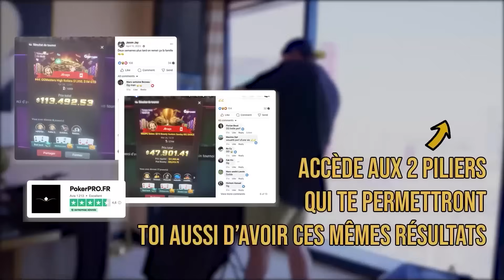J'ai TROP DE CHANCE 🍀 dans ce Cash Game Live at the Commerce Casino ft. Elky, Phil Laak, Alex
➜ Les 2 piliers qu'il te manque aujourd’hui pour être un joueur vraiment gagnant

SUPER GAME au Commerce Casino à Los Angeles. C'est un casting de fous furieux, hâte d'y retourner.

▬▬▬▬▬▬▬▬▬MES RÉSEAUX ▬▬▬▬▬▬▬▬
🌐 Suis-moi sur les réseaux :